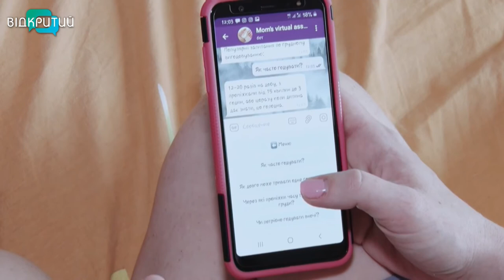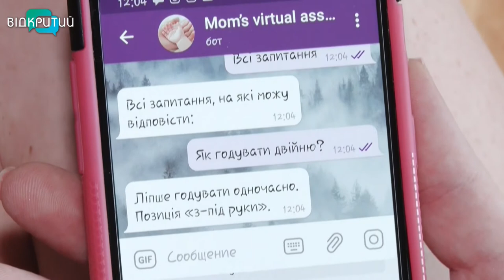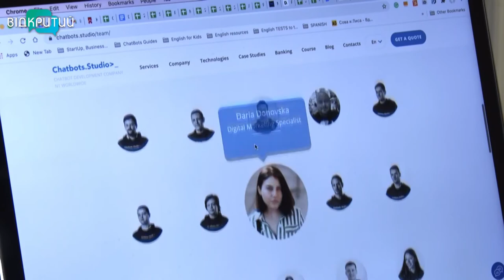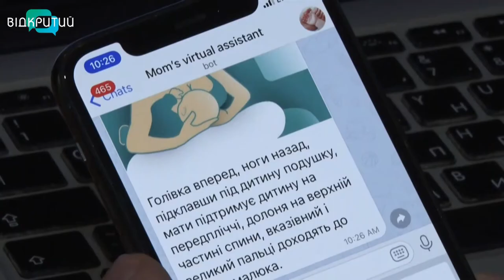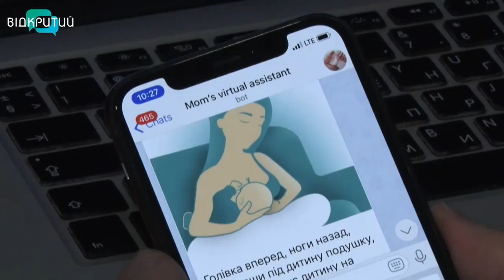У Дніпрі запустили перший чат-бот для породіль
В обласному перинатальному центрі запустили перший в Україні чат-бот для породіль.